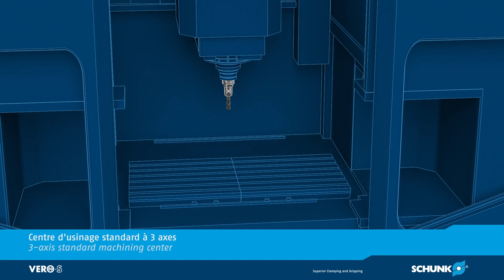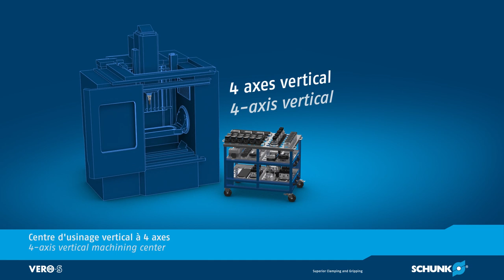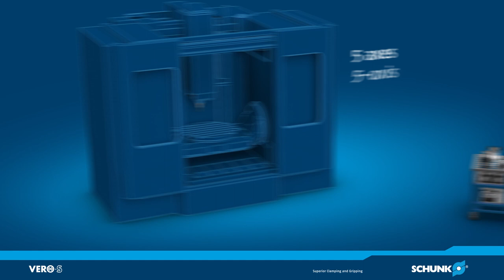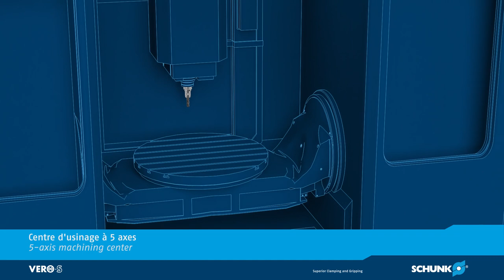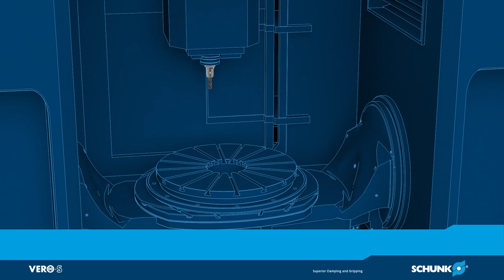Système modulaire VERO-S SCHUNK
Modules de bridage au point zéro VERO-S : plus de 1 000 variantes pour le serrage de pièces